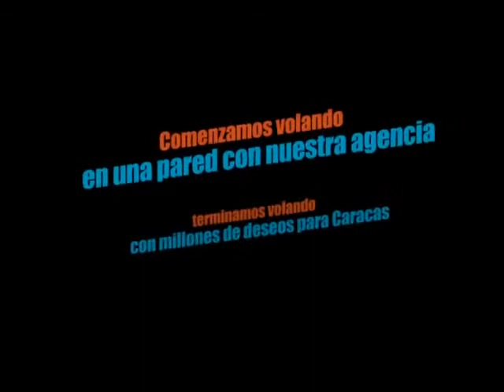Campaña Aerolínea Creativa final estático - Participante en los @PremiosANDA #2014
Pieza Participante en los Premios ANDA 2014

Disfruta de todos los comerciales Participantes en de los Premios ANDA 2014 y 2013 en nuestro exclusivo Canal de YOUTUBE en el siguiente enlace

MSC Noticias
La más Completa y Variada Información de "Los Negocios y la Publicidad en Venezuela"